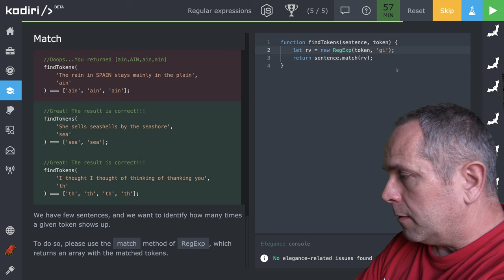🧩 1209 /RegEx/ - Metóda match - JavaScript - Kodiri slovensky